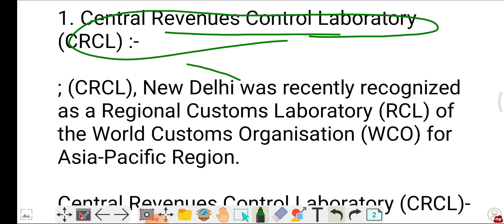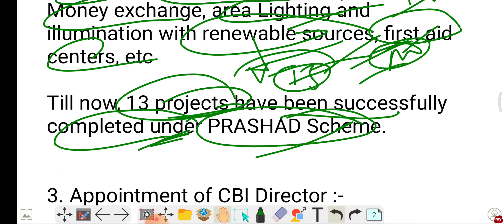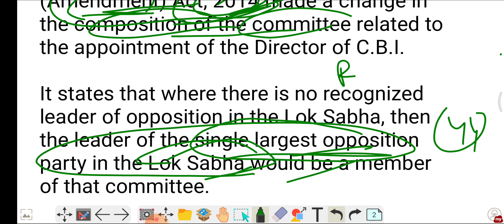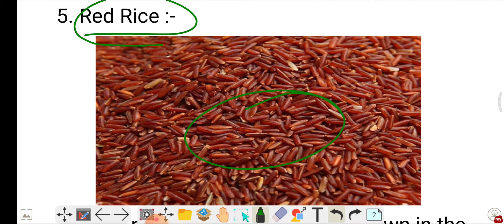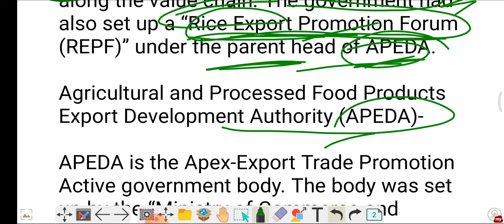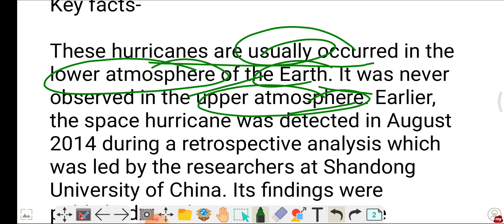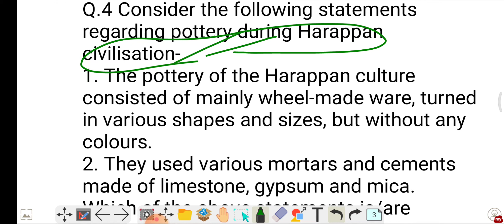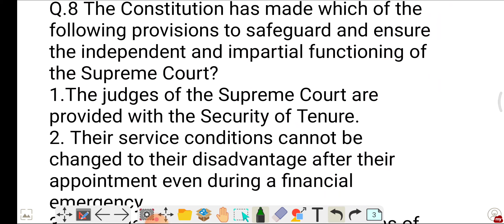06 March 2021 current affairs | Current affairs for upsc | @SimpleCSE | LBSNAA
06 March 2021 current affairs | Current affairs for upsc | ‎@Current with GS  | LBSNAA

Article 356 State emergency, President rule

Important national parks
Important tiger reserves
Important Biosphere reserves
Important wildlife sanctuaries for prelims
Must watch

Nilgiri biosphere reserves

how to prepare for upsc,how to prepare for pcs,how to prepare for the govt exam,how to prepare current affairs for uppcs,how to prepare epfo
how to prepare current affairs for epfo,how to prepare for capf ac,how to prepare upsc capf assistant commandant,best channel for current affairs,best daily current affairs for upsc, pcs, uppcs, capf ac,epfo